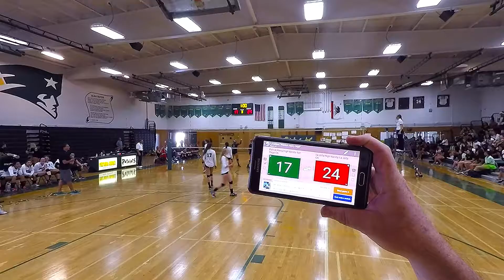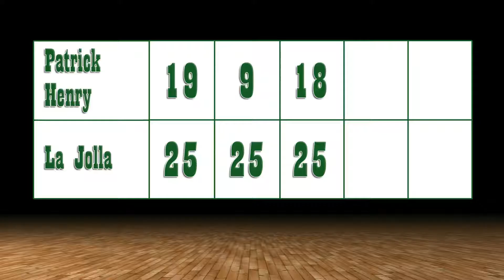Patrick Henry 2016 vs La Jolla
Patrick Henry High School vs. La Jolla
Winner La Jolla
25-19
25-9
25-18